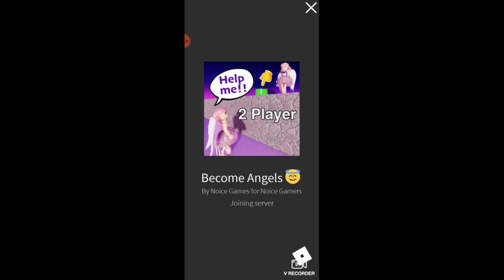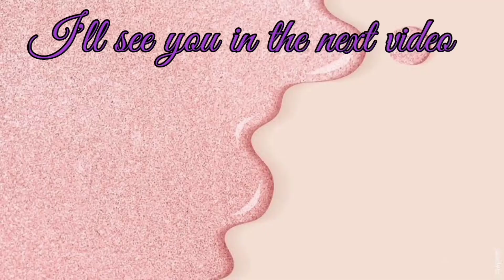Be an Angel Part 1 | Frinz Ahyen Olivar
Comment down for video suggestions 👇 Would love to connect with you guys.

Thank you, see you on our next vlog😍😍 Frinz Ahyen ft. Mom's Recipe ETC.